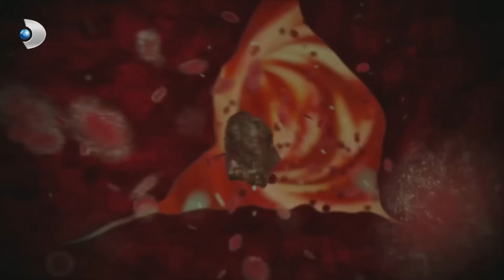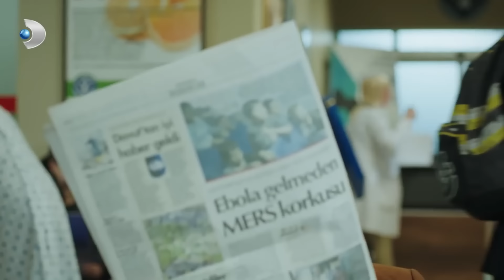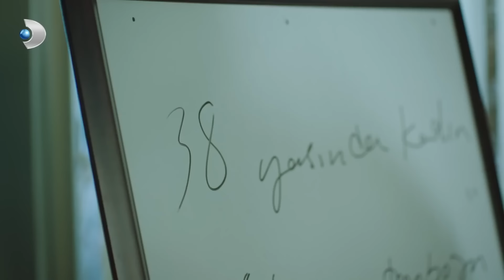Hekimoğlu, Doktor Gibi Doktoru Azarladı! - Hekimoğlu Özel Klip